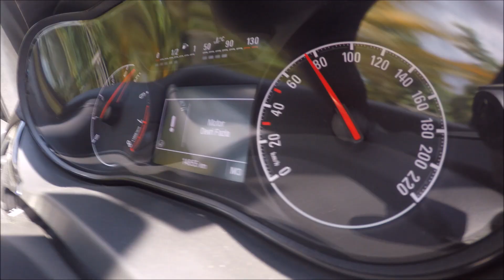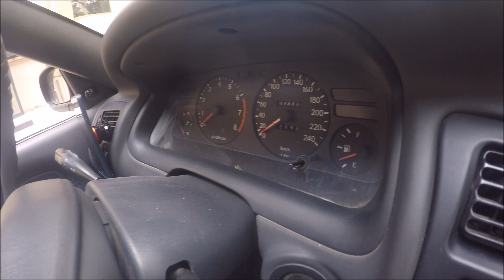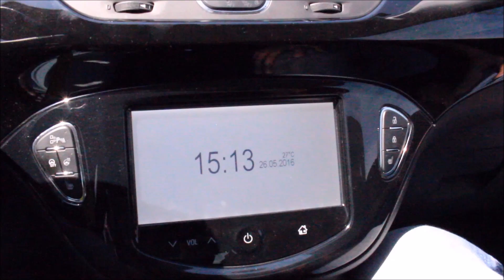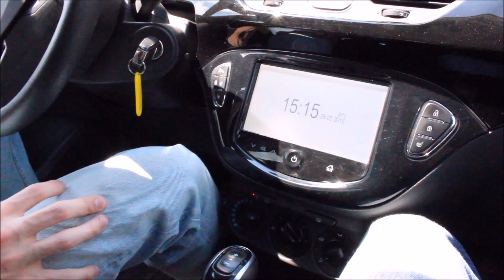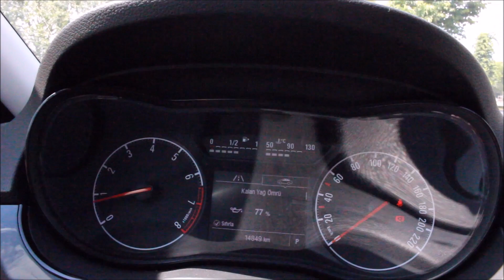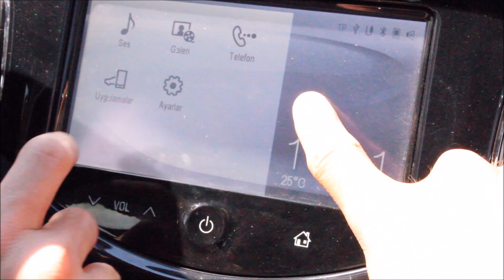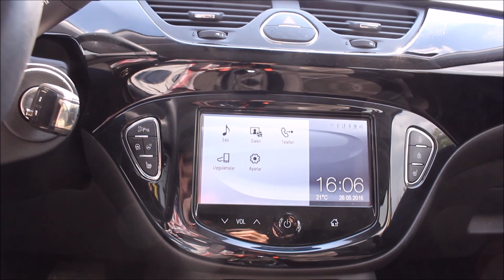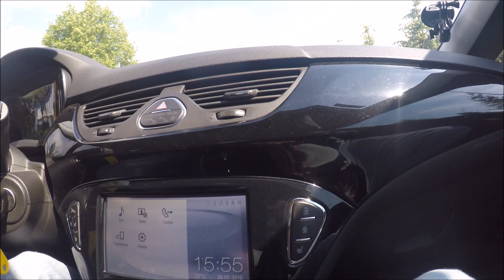Test | Opel Corsa E 1.4 Ecotec 6 İleri Tam Otomatik Feyyaz Garaj'da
Bugün Feyyaz Garaj'da da 2015 Opel Corsa E 1.4 Ecotec (COLOR EDITION) Modeli İle Karşınızdayız..

COLOR EDITION

*Motor Seçenekleri:

1.4 lt. ECOTEC 90 HP 6 İleri Otomatik
1.3 lt. CDTI ECOTEC 95 HP 5 İleri Easytronic

Paket Seçenekleri

ESSENTIA Başlangıç Fiyatı 45.300,00 TL

DESIGN Başlangıç Fiyatı 48.100,00 TL

ENJOY Başlangıç Fiyatı 48.500,00 TL

COLOR EDITION Başlangıç Fiyatı 58.300,00 TL

*OPC Line Paketi

18" OPC jantları 850 EUR

OPC Performans Paketi (Brembo yüksek performanslı fren sistemi, Kilitli diferansiyel ve 18" alaşımlı, OPC tasarımlı jantlar) 3.300 EUR

OPC 3 Kapı Corsa E

1.6T 6 İleri Manuel OPC 207 HP   24.500 EUR Anahtar Teslim Fiyatı

*Ek standart olarak sunulan donanımlar

Halojen Ön Farlar ve LED Gündüz Farları
16" alaşımlı jantlar
Karartılmış arka camlar
Krom çerçeveli ön sis farları
katlanabilir arka koltuklar
İntelliLink Bilgi ve Eğlence Sistemi - 7" dokunmatik renkli ekran - 6 hoparlör - 3.5" Sürücü Bilgi Ekranı
Bluetooth üzerinden kablosuz müzik dinleme özelliği
Akıllı telefon entegrasyonu
İnternet erişimi ve uygulama desteği (akıllı telefon üzerinden)

*Opsiyonel Donanım

Görüş Paketi: Yağmur sensörü, Otomatik yanan farlar (tünel algılama özelliği) ve Işığa duyarlı otomatik kararan iç dikiz aynası özelliklerini içermektedir.
Çevre Görüş Paketi: Işığa duyarlı otomatik kararan iç dikiz aynası, Şerit İhlali Uyarı Sistemi, Trafik İşareti Tespit Sistemi, Ön Çarpışma İkazı, Takip Mesafesi Göstergesi ve 3.5" Sürücü Bilgi Ekranı özelliklerini içermektedir.
Kış Paketi: Ön koltuk ısıtması ve Direksiyon simidi ısıtması özelliklerini içermektedir.
Spor şasi
Park sensörü (ön-arka)
Geri Görüş Kamerası
Gelişmiş Park Pilotu
EcoFLEX Sürücü Asistanı Sistemi
Sunroof
Siyah Tavan Paketi (Siyah tavan, 17" Siyah renkli alaşımlı jantlar, Siyah renkli yan aynalar, krom egzoz borusu)
Siyah gösterge paneli

*OPC Dış Dizayn

*OPC İç Dizayn

OPC Line İç Tasarım Paketi
OPC Line deri direksiyon simidi
OPC Line vites topuzu
OPC Line alaşımlı pedallar

Destekteğinden  Ötürü | Maltepe Opel Değer'e  Teşekkürlerimizi Sunarız..

Başka Bir Feyyaz Garaj'da Programın da Görüşmek Dileğiyle..

İstek Araçlarınızı Yorumlarda Belirtebilirsiniz...

Keyifli Seyirler...